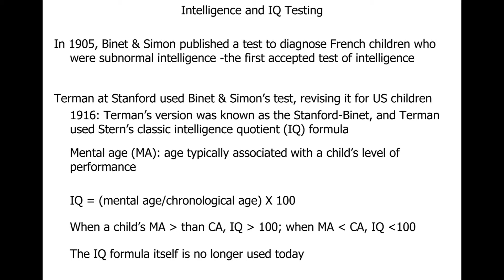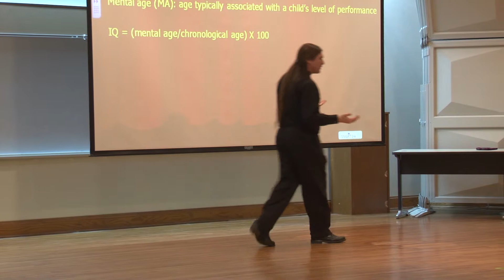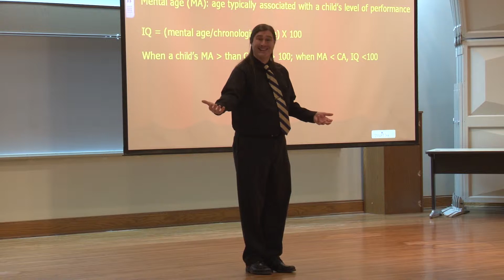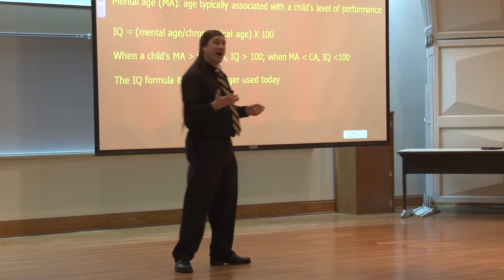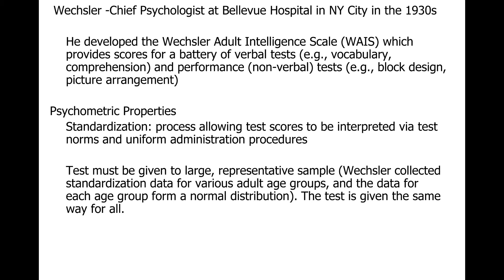Thinking and Intelligence: Intelligence Testing Part I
Module 3- Thinking & Intelligence: Intelligence Testing (Part I --Early Pioneers & I.Q. As A Term)